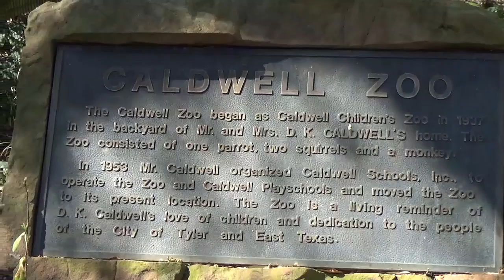Caldwell Zoo Day 2019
Went to the Caldwell Zoo in Tyler, Texas! Had a great day there too :)